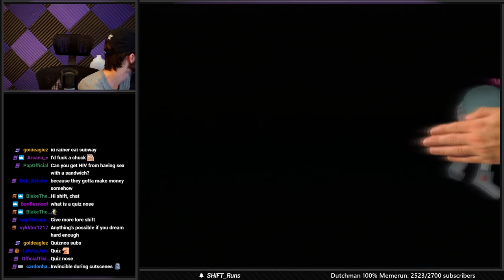Speedrunner Plays Battle for Bikini Bottom 100% CASUALLY